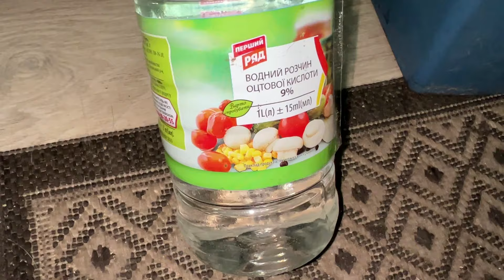КАК убрать запах СЕКОНД- ХЕНДА за считанные МИНУТЫ ( проверенный способ)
Не стоит одевать одежду из секонд- хенда, сразу же после того,  как купите, вот почему... Хитрость которая облегчит жизнь.